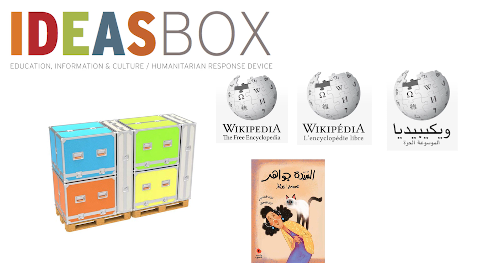Libraries Without Borders: Helping the world one box at a time.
CREDITS:

This video was shot and recorded on the traditional, ancestral, and unceded territories of the Musqueam people.

Music: "Lola" performed by the United States Marine Band, in the public domain.